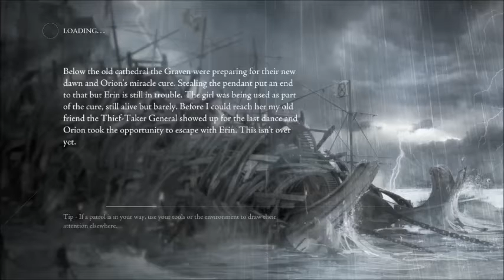Thief Part 35 Thief Taker General's Just Desserts